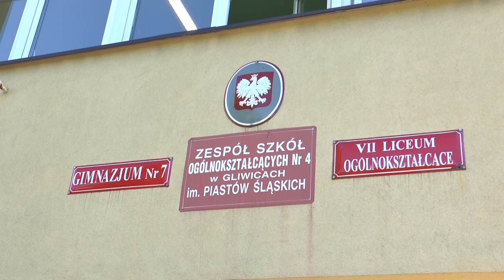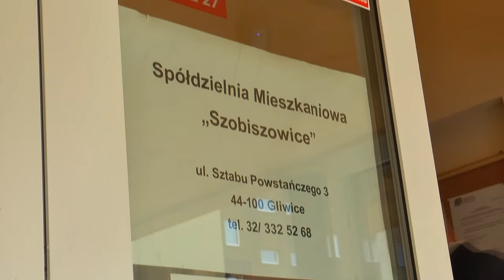20150918 szkola zapowiedz pikniku